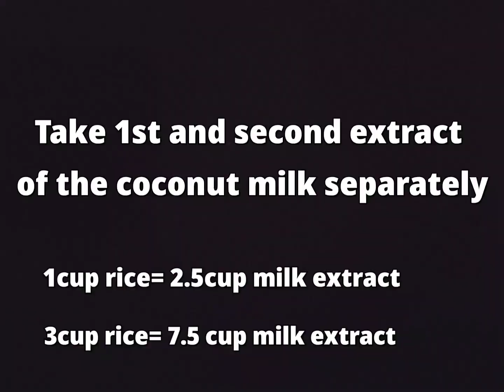Coconut Milk Rice/How to make coconut milk rice/ Muslim veetu Thangam soru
Assalamualaikum ..This is a recepie of Coconut milk rice. An authentic south indian recepie which is mostly cooked in Muslim houses,this is flavoured dish with rich coconut milk

INGREDIENTS
Coconut oil
2 Bay leaf
1 Stare Anise
1cinnamon
2 cardamoms
2 cloves
7-8 cashews
1 onion sliced
2 tomatoes chopped
5-6 Green chillies
Cliantro,Mint leaves
Salt as required
2tsp ginger garlic paste
6 cup 2nd extract of coconut milk
1 and half cup of 1st milk
3cup of rice